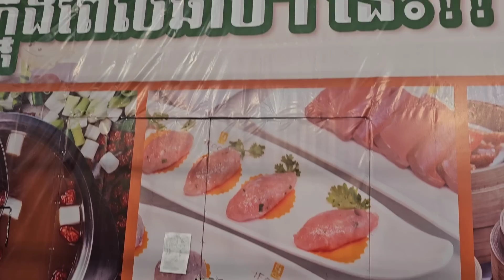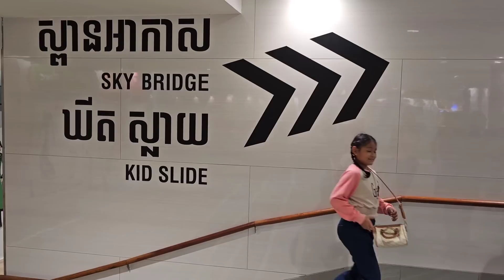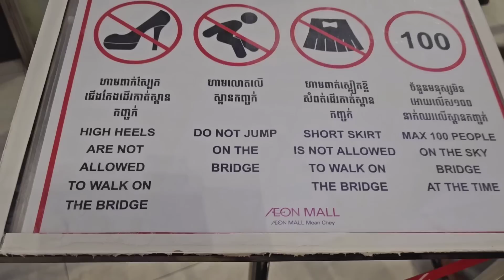ដើលេងលើស្ពានកញ្ចក់នៅ AEON3 Mall on 05/08/23